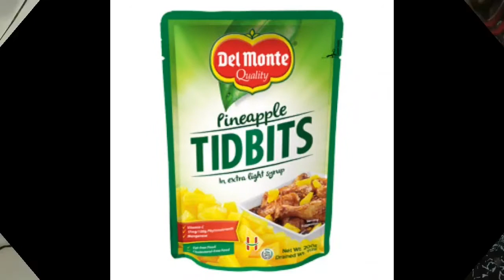Super sarap simple lang lutoin try po ninyo